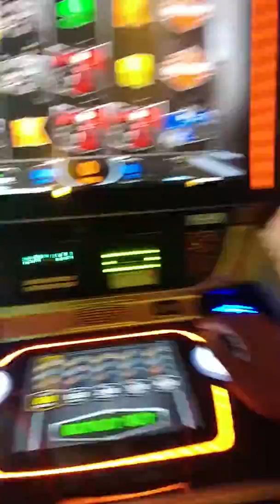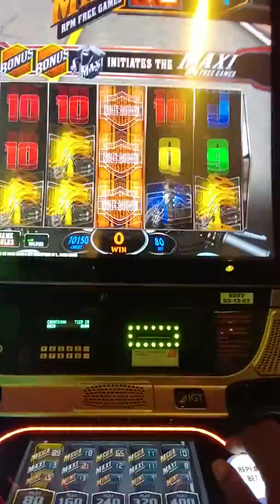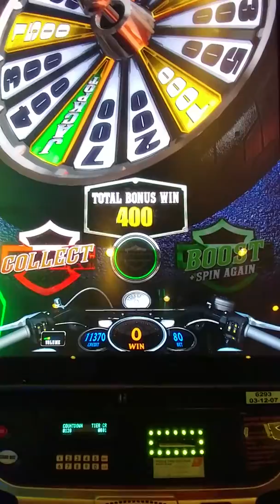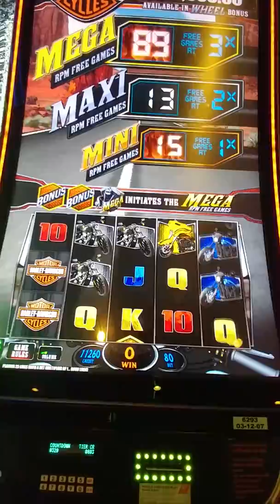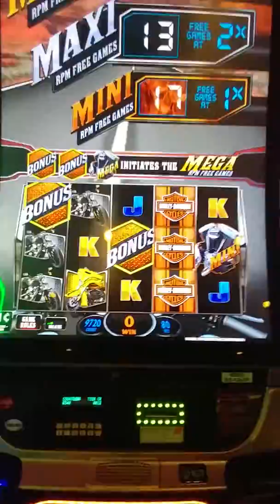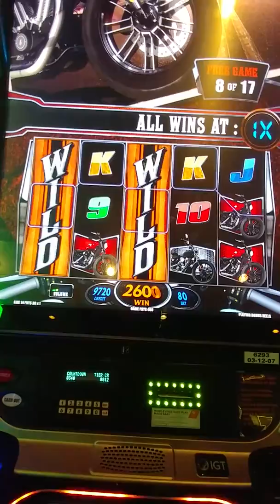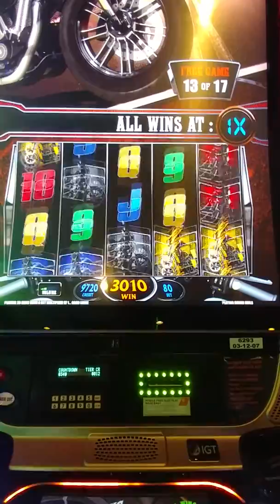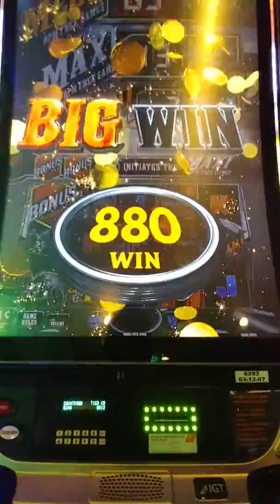Trying to hit this 89 free spins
The Flamingo Las Vegas